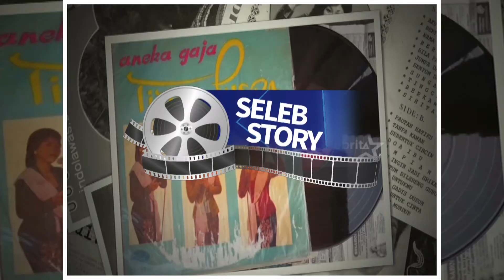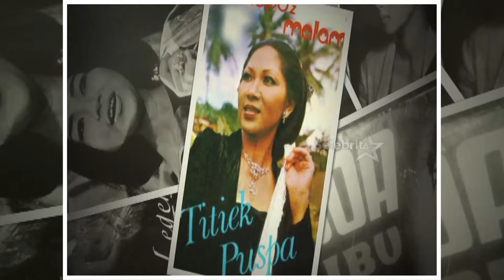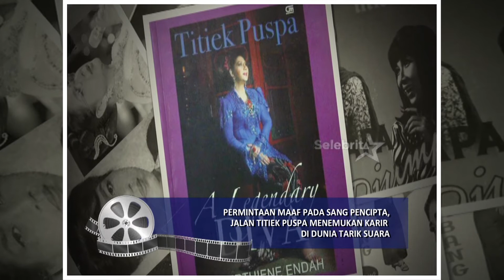Kisah Sukses Karir Titiek Puspa Sejak Dulu | Selebrita Pagi